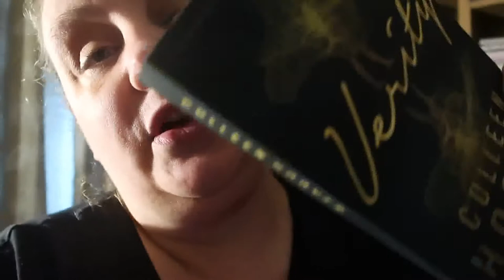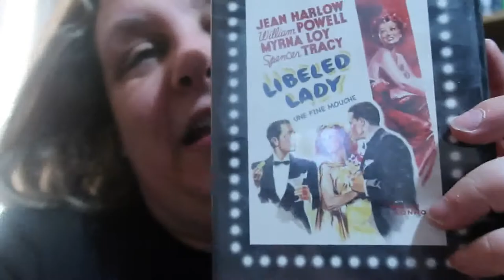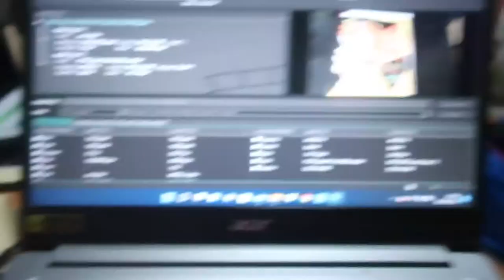Weekly Vlog 17th - 23rd January 2022